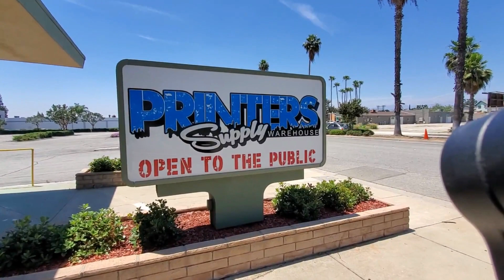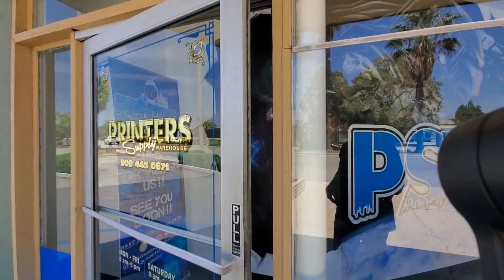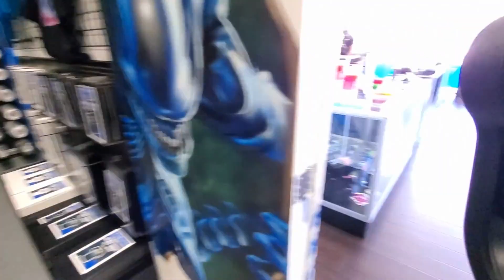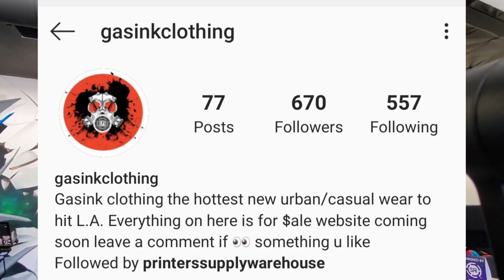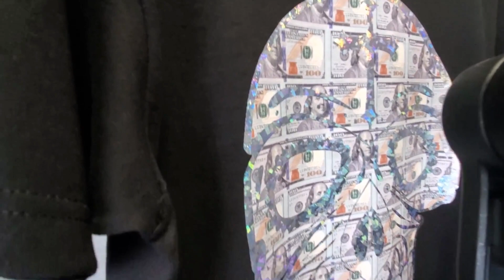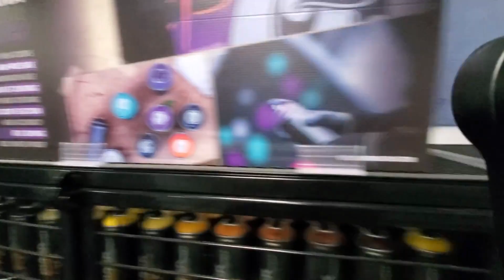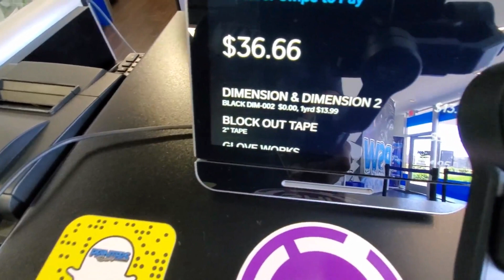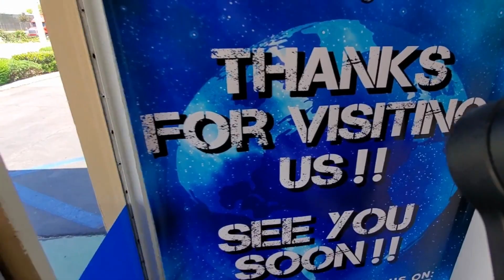Printer supply warehouse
Follow me down to Printer supply Warehouse! This warehouse has everything you need when it comes to garment decorators, sign makers, 3 D printers, plotters, heat press, etc. The inland empire needed this to happen for a while now!